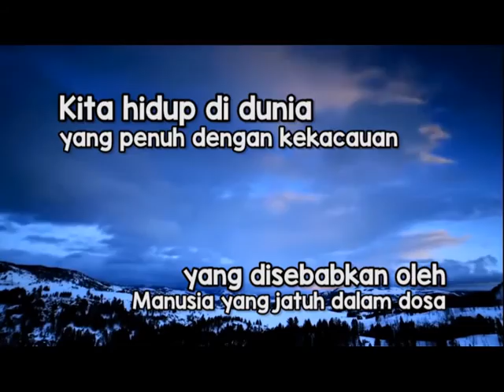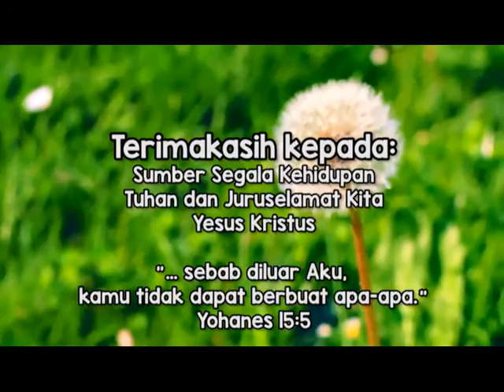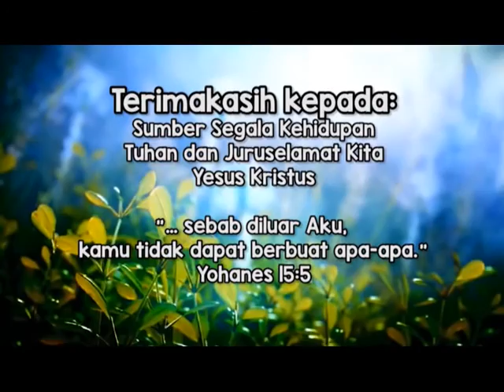"Orang Kusta" - Sekolah Sabat - Misionaris - W08 | 4 : HCBN Indonesia